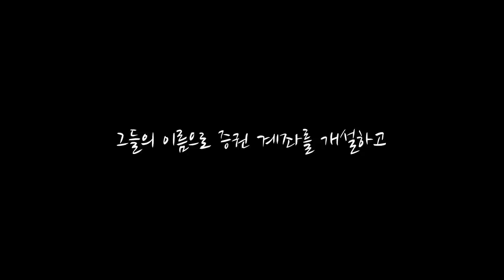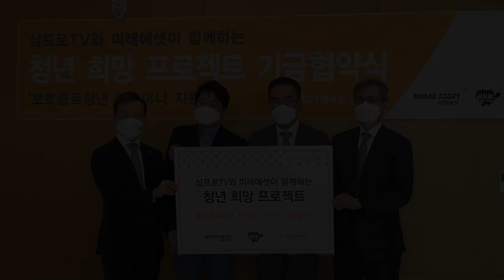삼프로TV와 미래에셋이 함께하는 아름다운 동행 : 열여덟어른 경제자립 프로젝트